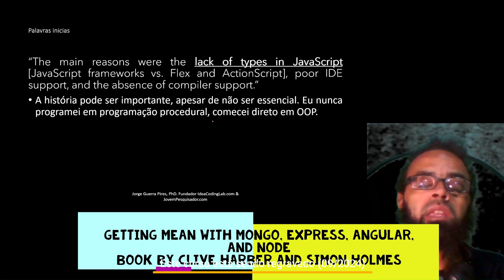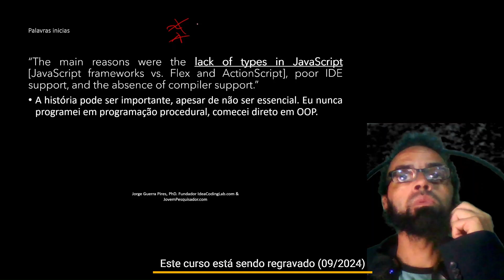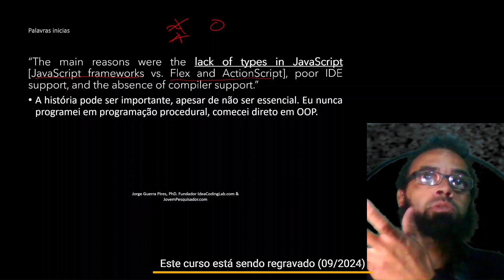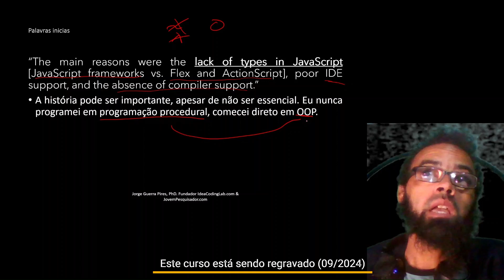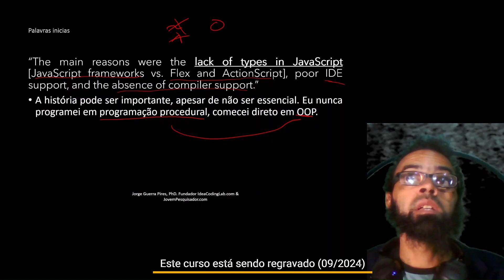Angular, de gatinho a fera! (aula #1): conheça o TypeScript, JavaScript com tipos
Angular, de gatinho a fera!
Aprenda a programar no Angular que nem ninja, silencioso, mas letal!